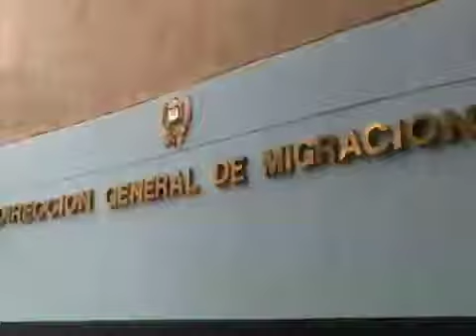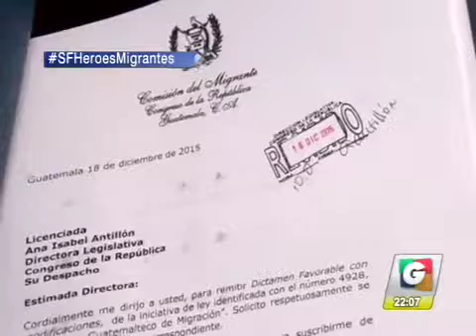noti 3 18122015 7